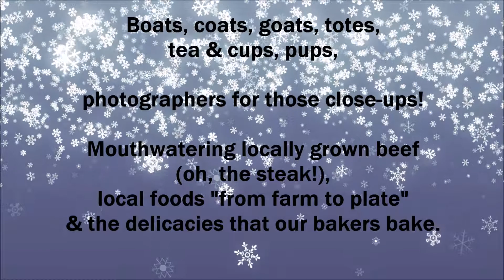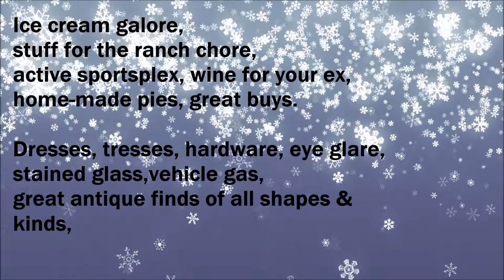Shop Nanton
Nanton, Alberta, is the home to great stores and events - you won't believe our list of events, with a hometown, small town flare that will keep you coming back!